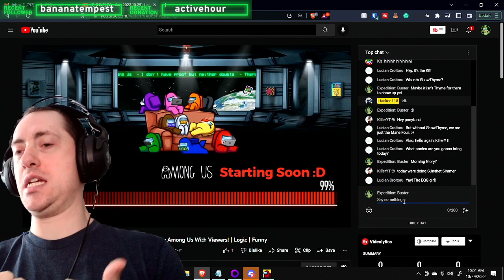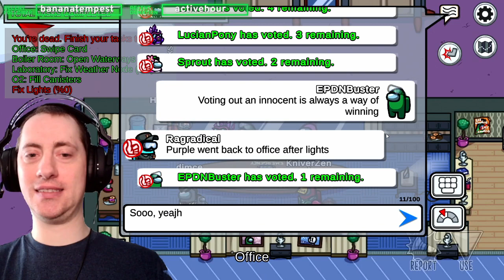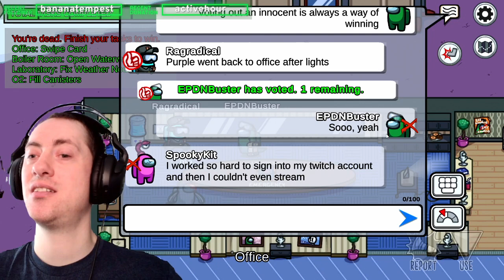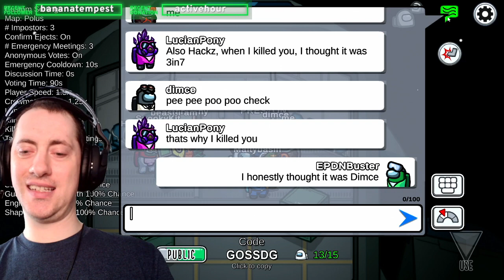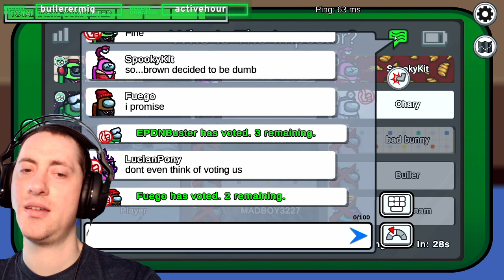Among Us, Among Friends- 10/29/22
Kit, Lucian, Dimce, Hackz, and I play some Among Us.  We are also joined by newcomer Bullier.